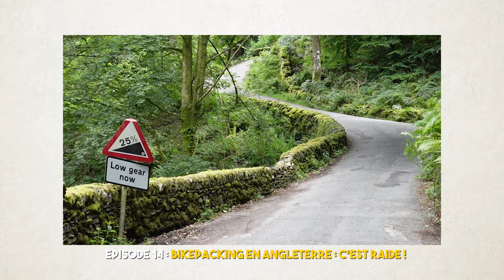LE MATÉRIEL ULTIME pour voyager en BIKEPACKING GRAVEL !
Voici mon setup avec mon vélo gravel utilisé pour partir en bikepacking pendant un voyage à vélo de plus d'un mois dans les îles britanniques.